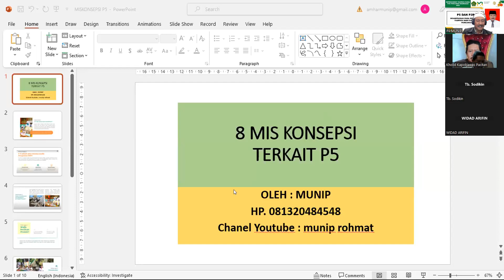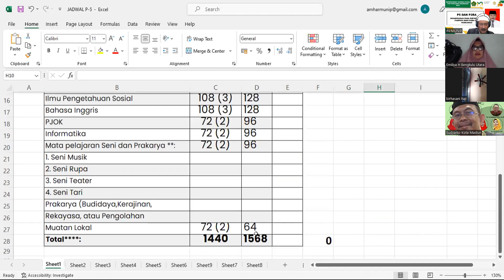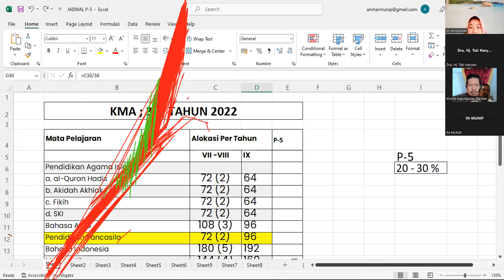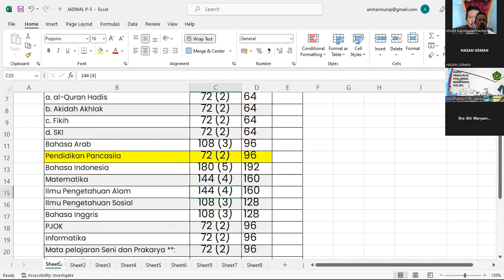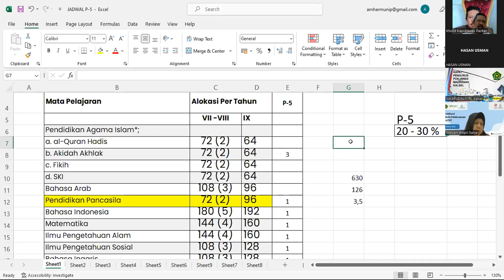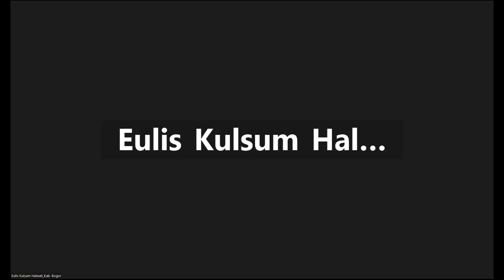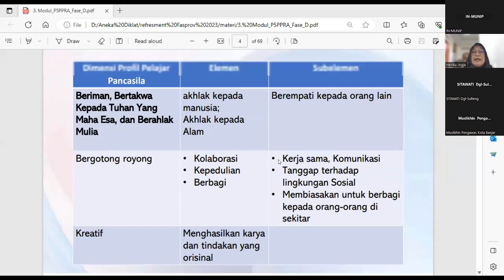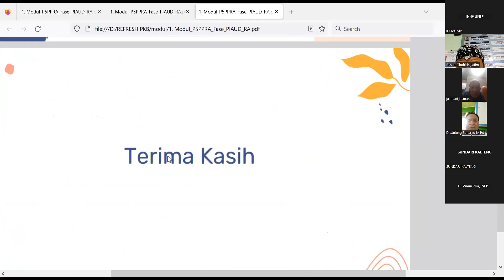MATERI P5 DAN P2RA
Rekaman Zoom Refreshmen Fasprov dan Fasda PKB Pengawas Materi